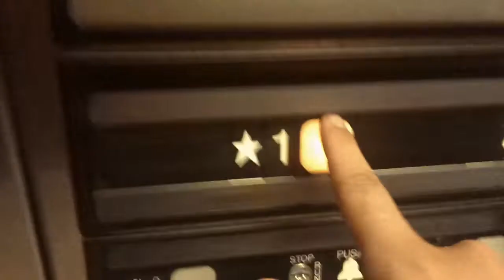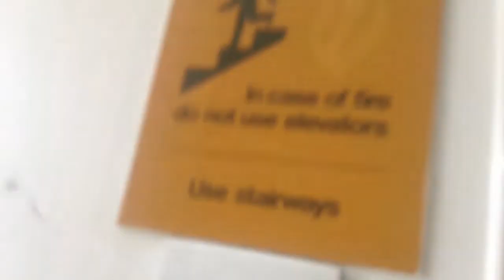Dover Impulse Elevator At Purdue Commons Building 4, Fayetteville NC